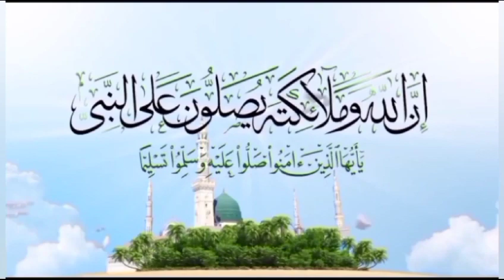تزويج البنت او الرجل المتأخر عن الزواج بسرعه البرق وتيسير كافه اموره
‏فيديو من nwralbyan00تزويج البنت او الرجل المتأخر عن الزواج بسرعه البرق وتيسير كافه اموره